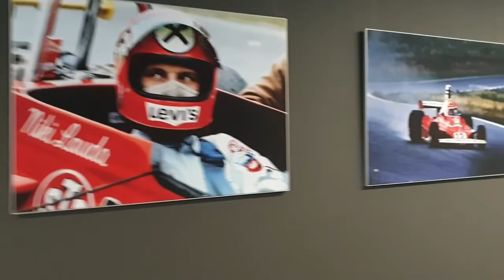Vlog: con me alla MotoGP di Spielberg in Austria